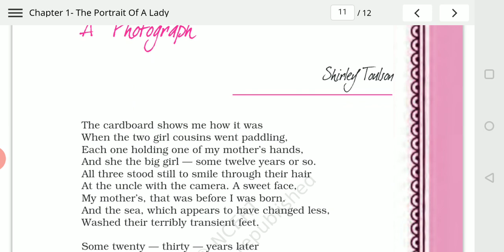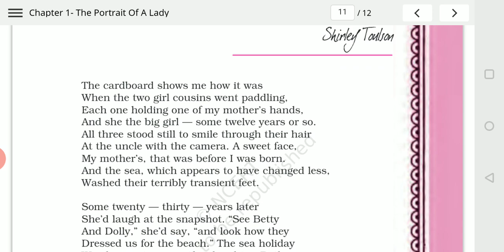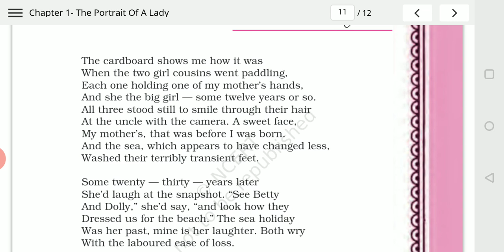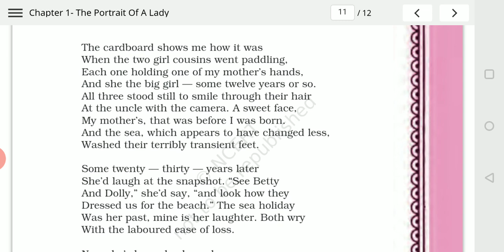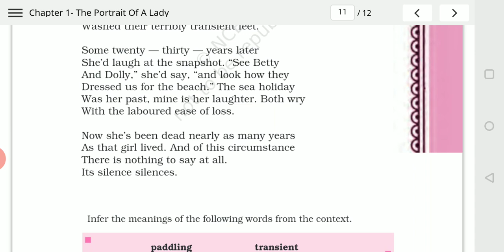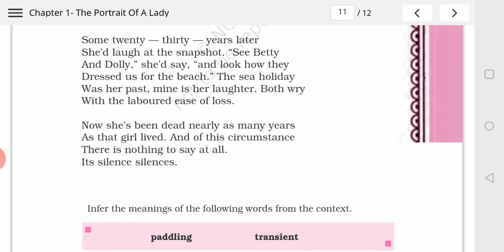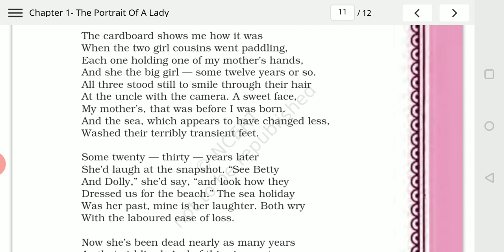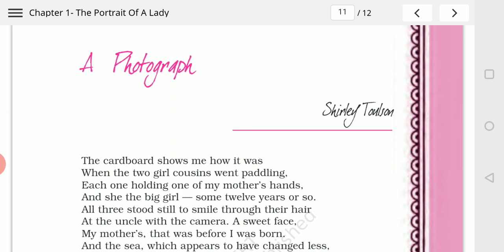A Photograph Class 11th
Line to line explanation of the poem A photograph